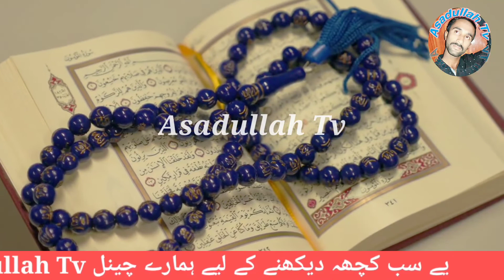Ramazan Ki Har Ghari Main Aik Hota Hai - Emotional Bayan ramazan - Peer Dilbar Sain-Asadullah Tv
Audio by        : Asadullah Studio
Graphic          : Asadullah Studio
Label              : Asadullah Tv
Edit by             :Asadullah Studio
Composition  :Asadullah